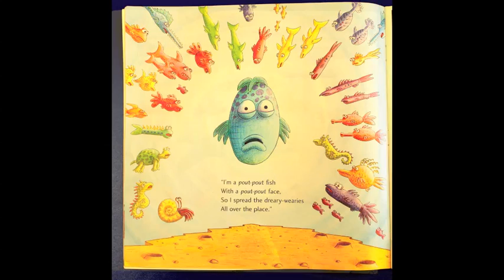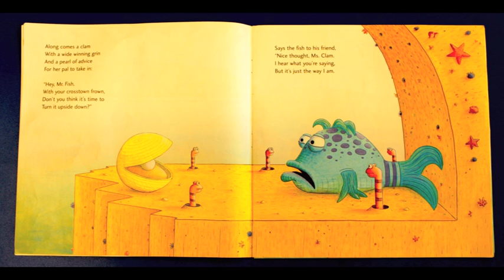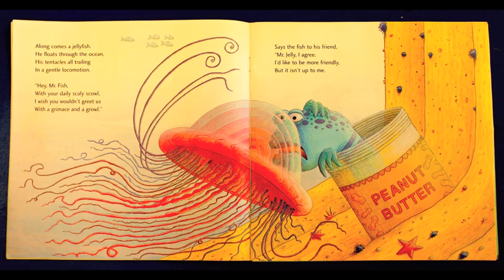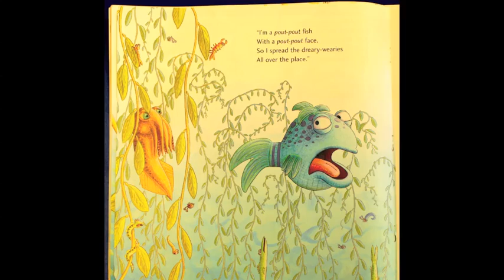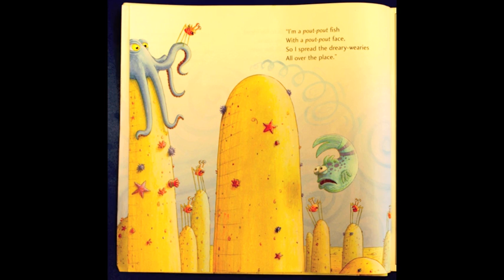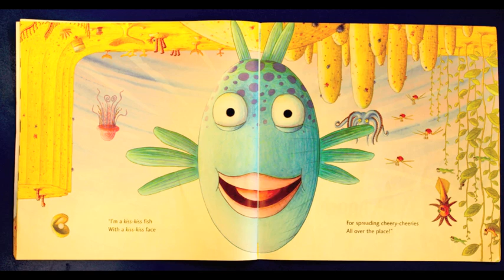The Pout Pout Fish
2nd grade digital storytelling project by Connor and Kylie